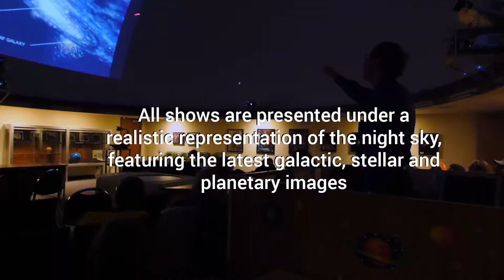Planetarium Sky Theater at Mt. Hood Community College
Planetarium Sky Theater
Mt. Hood Community College
Pat Hanrahan
Planetarium Director and Astronomy Instructor

MHCC Planetarium Sky Theater Schedule:
The MHCC Planetarium reopens for public shows on:

Mar. 3, 2015: Leo, Virgo and the Spring Sky
Apr. 7, 2015: Beyond the Visible Sky
May 5, 2015: Asteroids (and a Comet Too)!
June 2, 2015: Pluto and its New Family

Planetarium shows will be on the first Tuesday of each month and three public shows will be available for each first Tuesday: 6:00 p.m., 7:15 p.m. and 8:30 pm.